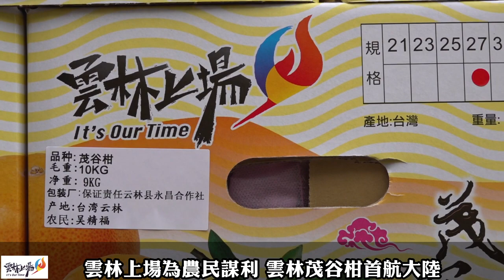雲林上場為農民謀利雲林茂谷柑首航大陸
雲林縣農產品外銷政見逐步落實，今(22)日於雲林古坑永昌合作農場舉行首航大陸封櫃儀式，首波外銷農產品是應節的水果「茂谷柑」，縣長張麗善表示，雲林縣政府與四川成都舞東風公司合作，開啟四川及大陸其他各省份、美國關島等農產通路，讓雲林農產行銷得出去，農民無後顧之憂。

首航大陸茂谷柑由縣長張麗善、副縣長謝淑亞、斗六市長林聖爵、古坑鄉長沈勝騰、雲林縣農會總幹事簡明欽、斗六市農會總幹事張喬復、古坑鄉農會總幹事袁誌謙、雲林縣議會林建鴻總召、黃文祥總召、賴明源議員、賴淑娞議員及舞東風公司陳先圍執行長，共同為即將出口的茂谷柑封櫃，象徵雲林農產品外銷進一大步。

張縣長表示，茂谷柑主要產地在斗六與古坑等地區，主要生產期集中在農曆春節前後，由於氣候適宜、土壤肥沃，不僅是柑橘類頂級品，果實多汁甜度高，果形亮麗、耐貯藏，深受消費者喜愛。

張縣長說，雲林縣政府積極為縣內農特產品爭取內外銷通路，除了國內消費地及產地的行銷推廣，更努力為農產品外銷拓展通路，本次媒合縣內農民團體彼此合作，由台灣雲林農產物流中心(股)公司為窗口，與大陸四川省彭州舞東方農產品有限責任公司合作，首波將出口2個貨櫃4萬公斤，約300萬元的茂谷柑到大陸。

張縣長表示，為了照顧農民，縣府持續關切農作物的產銷狀況，除了幫助果農在栽培管理技術的提升與生產高品質的果品，亦致力拓展農產品的銷售通路，進而改善農民收益。茂谷首航大陸只是一個開端，後續縣府將媒合更多的農產品，由雲林農產公司與舞東風農產品公司簽署長期合作備忘錄，為雲林農產品爭取更多的外銷訂單。